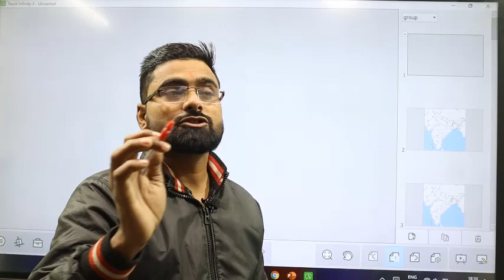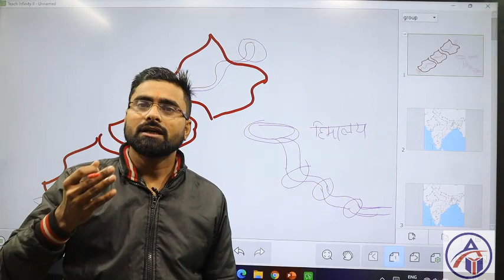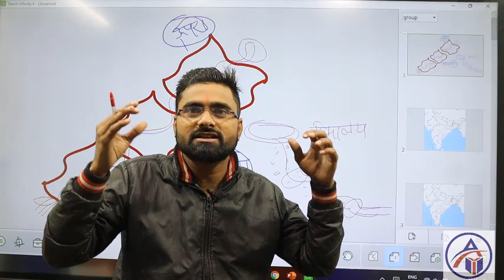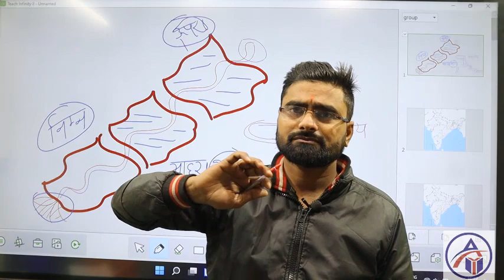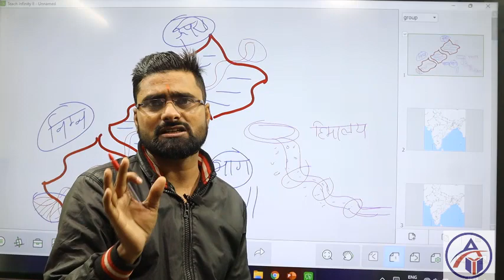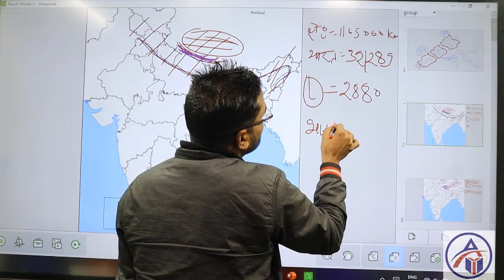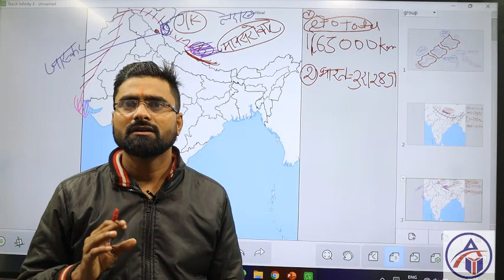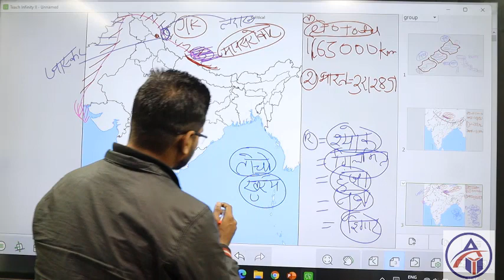Rivers of India part 1 (भारत की नदियां) on India Map (भारत का मानचित्र) - PART 1 (Arora IAS)